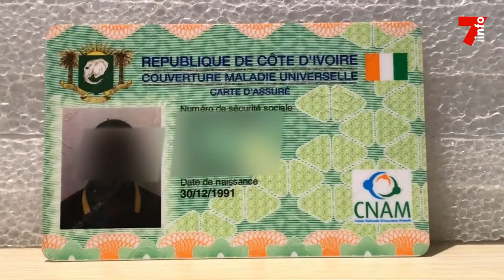Pas de CMU, pas d'inscription à l'école : les Ivoiriens donnent leur avis